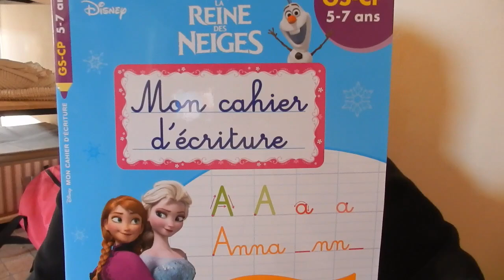famille nombreuse vlog du 23 au 26 février 2021 : séjour à la mer & cadeaux lizy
Après plusieurs jours d'absence nous revoilà !!!
De gros projets pour nous dans les prochains mois.
Vu que les enfants sont en vacances, nous en avons profité pour aller passer quelques jours au bord de mer.

Bon visionnage !!
Elody xxx